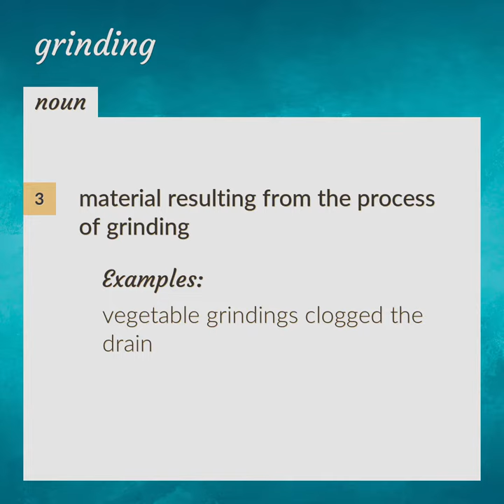Grinding | meaning of Grinding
What is GRINDING meaning?